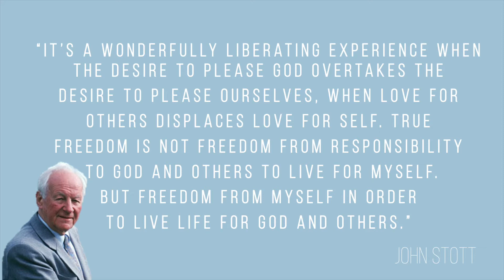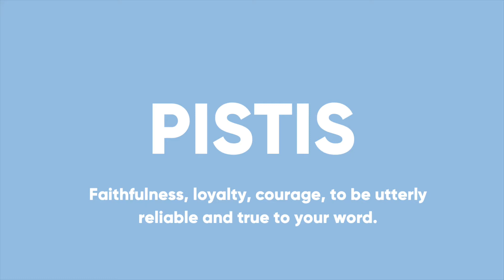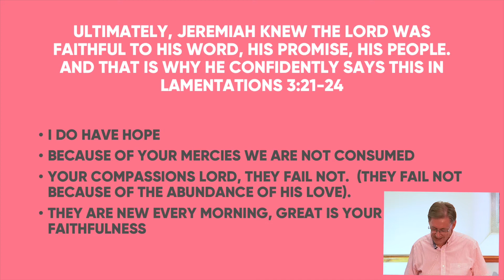Faithfulness- Graham Kell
Graham concludes our series on Freedom by looking at Faithfulness